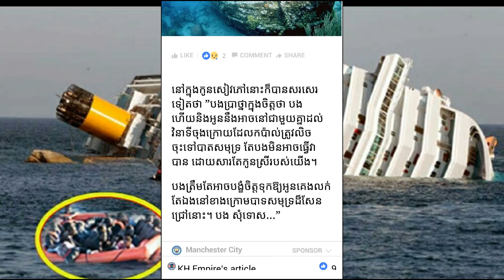បុរសម្នាក់ដាច់ចិត្តទុកចោលប្រពន្ធឱ្យនៅលើកប៉ាល់ ដែលកំពុងលិច​ ក្រោយពេលបានដឹងការពិត រន្ធត់ចិត្តជាខ្លាំង…